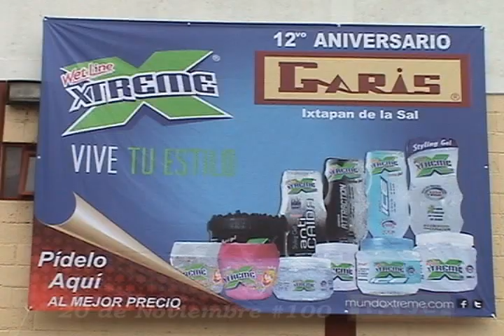Garis Ixtapan de la Sal.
Te invita a su 12 aniversario este 28 de septiembre en punto de la 1 de la tardepara su caravana por las principales calles de esta ciudad, habrá sorpresas y regalos te esperamos con toda tu familia.